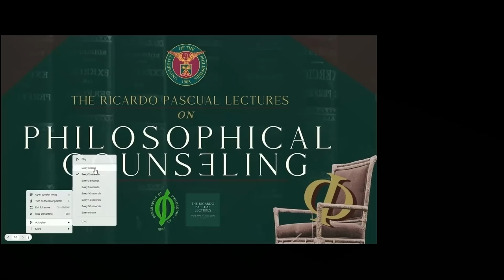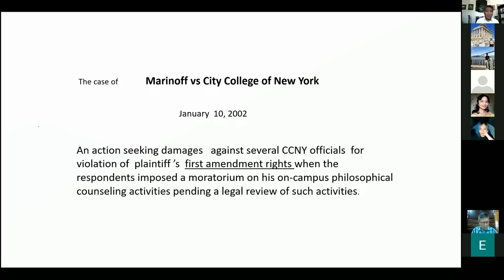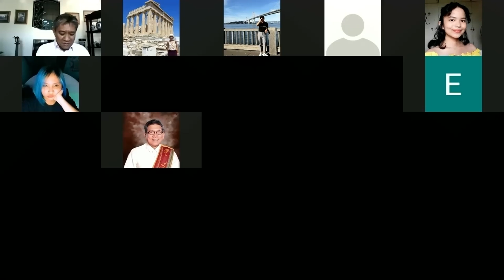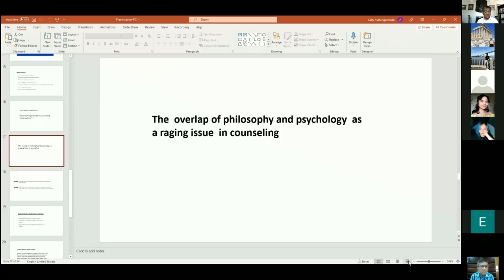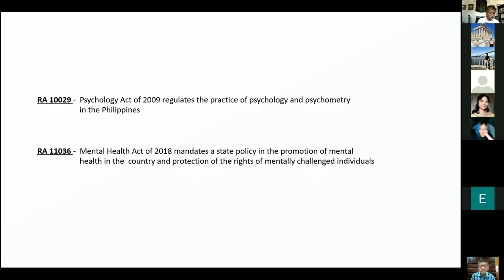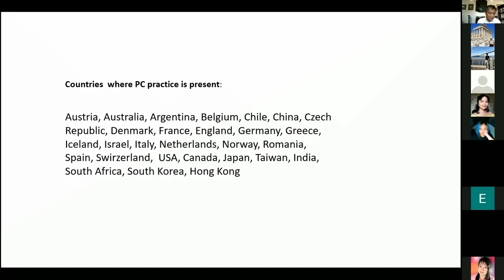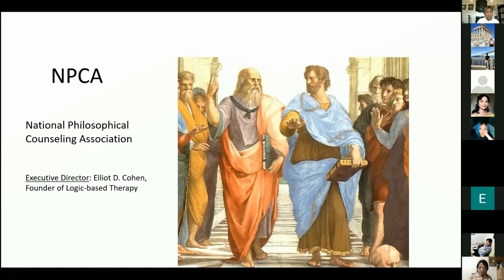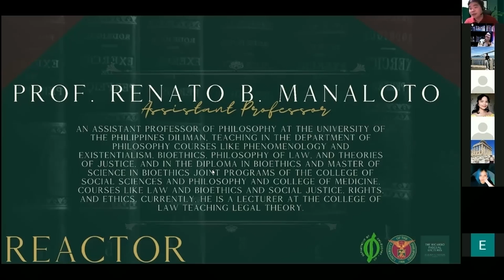[The Ricardo Pascual Lectures] On Philosophical Counseling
This lecture series commemorates the life and legacy of Dr. Pascual. It also celebrates the rich past of the department even as it embraces the future. The Ricardo Pascual Lectures aim to present both the classical and the contemporary as well as the pure and the applied. It shall bring into focus the most engaging problems and topics of the discipline today by inviting homegrown and international philosophers as well as philosophy scholars from all over the world.

Now, more than ever, we realize the importance of meaningful discourses. For this to happen, we have to create a safe space where ideas thrive, where opinions are based on sound justifications and pertinent data, where people converge to listen, to engage, and to learn.

In this inaugural lecture, (Ret.) Prof. Samual P. Vera Cruz discusses Philosophical Counseling as a practice. His lecture is followed by a reaction by Asst. Prof. Renato Manaloto form the Department of Philosophy.